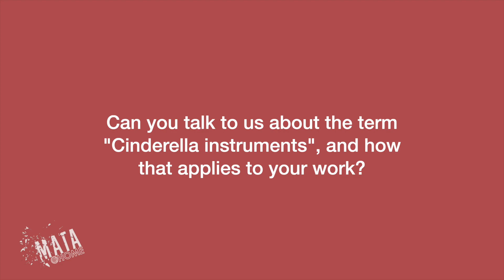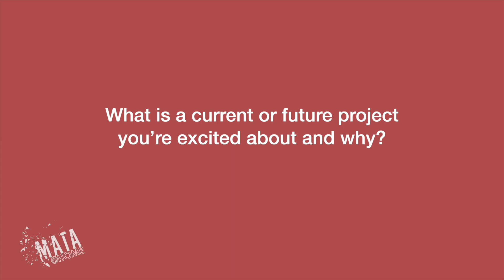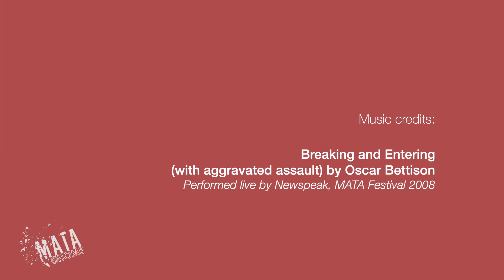MATA@Home: Oscar Bettison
MATA@Home, Episode #17
ft. Oscar Bettison

Performed live at MATA Festival 2008